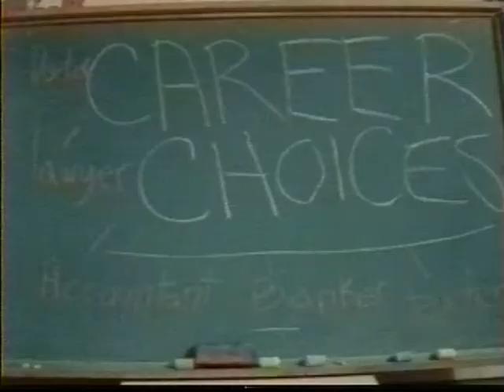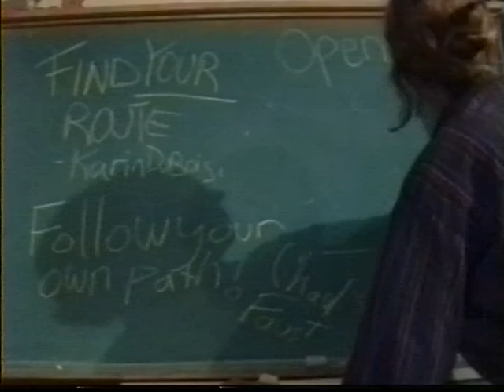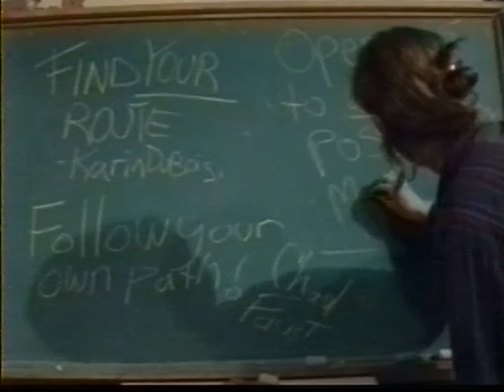Choose Your Path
Produced at the Gulf Islands Film and Television School during the Youth Media Intensive Program (Aug 24th - Aug 30th 1997) by Karin DuBois, Chad Faust, and Melissa Flagg

A young man is given the decision between the path less traveled and `busy life` .